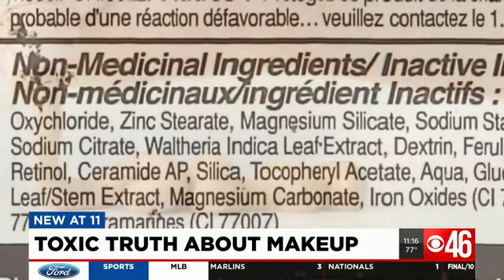MAKEUP HAS ALOT OF CHEMICALS IN IT YOU WOMEN BETTER STOP USING MAKEUP